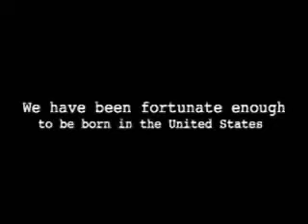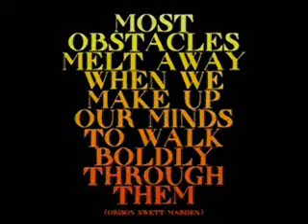THIS IS IT!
What America Needs, Now.